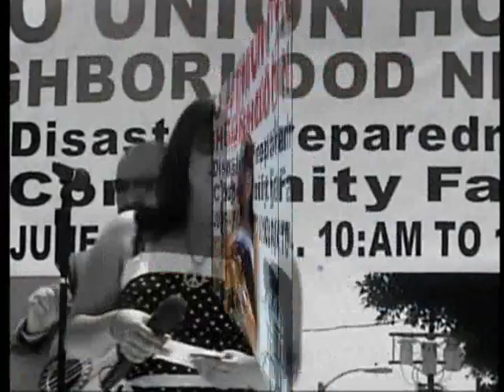Leslie Ruth Alvarez "es demasiado tarde"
Leslie Alvarez 14 years old, interprets the song made famous by Rocio Durcal.  She hopes to make it in the music industry singing both english and spanish songs.